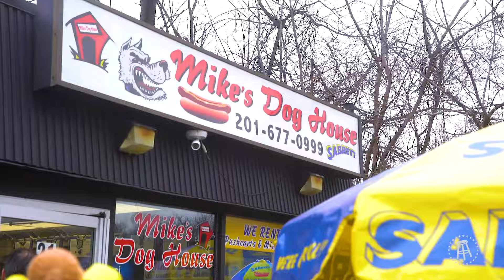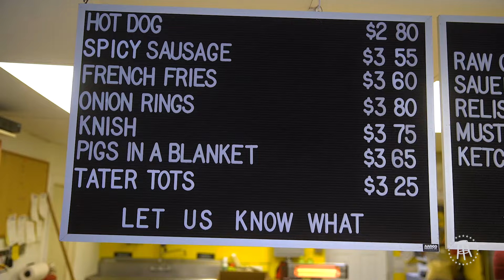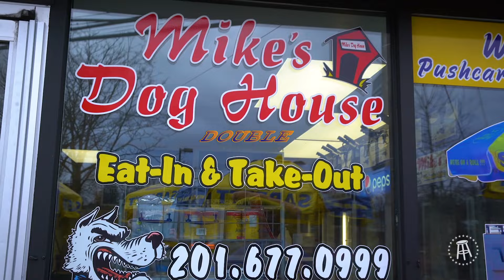Raw Dogging at Mike's Dog House in Oakland, NJ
Raw Dogging in the Hills of New Jersey

Video shot by Justin Dolan
Edited by Curt Ward